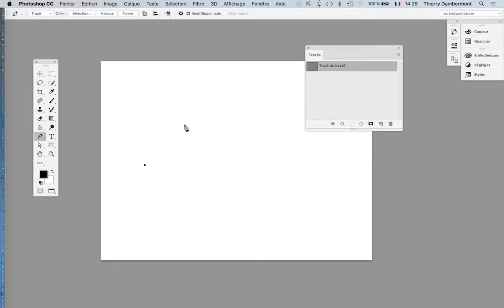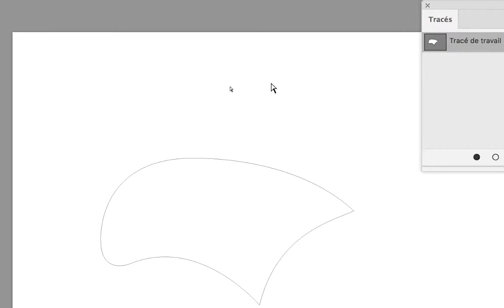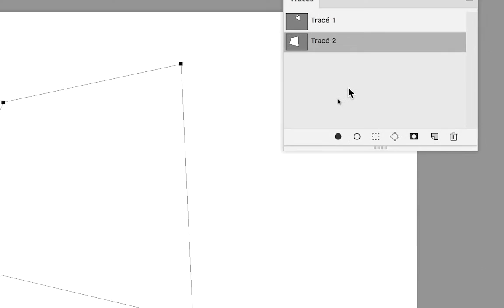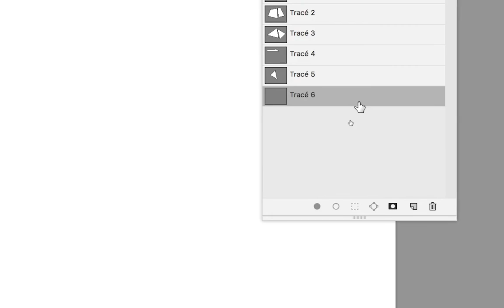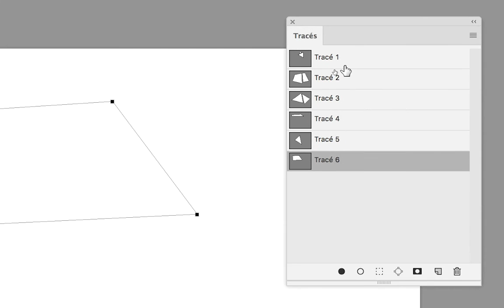cours complet Adobe Photoshop 2017 partie 108 ref H 15 720